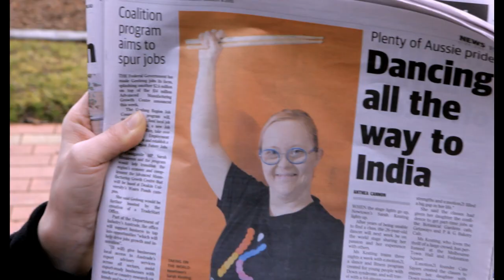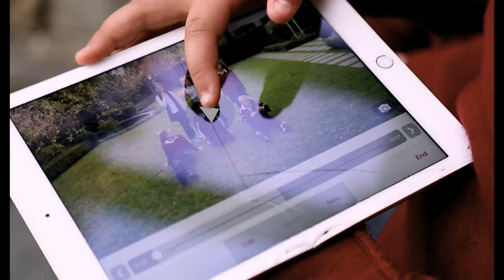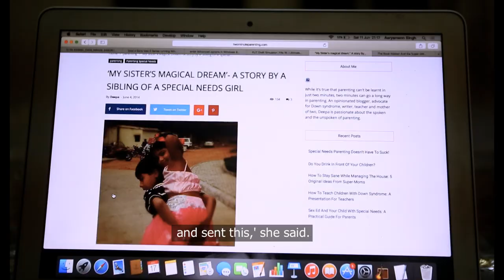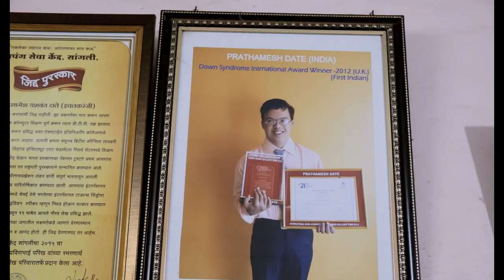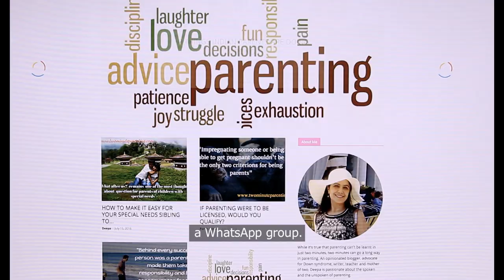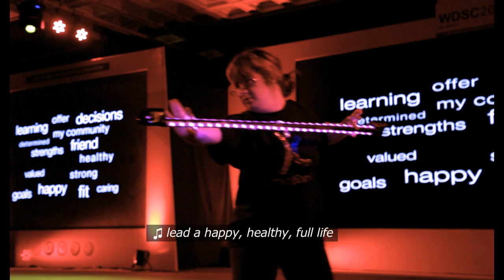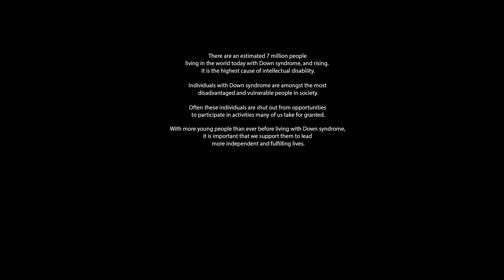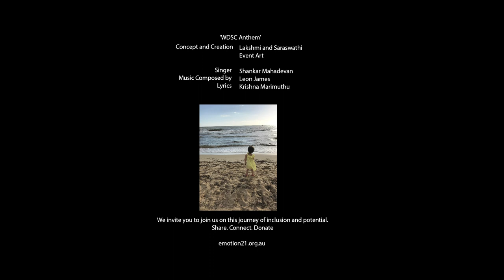Raising the Bar | Documentary | Indian Film Festival of Melbourne 2016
Synopsis: Raising the Bar is a 2016 documentary film that traces the journeys of six young individuals with Down syndrome and their families in India and Australia as they prepare to perform at the World Down Syndrome Congress 2015 in Chennai, India. As they prepare themselves, the documentary portrays their ordinariness and the challenges that they face while providing insight into the vastly different cultures and communities across the two countries. The film culminates with them performing and meeting each other at the congress.

The film is directed by Onir and co-produced by Mitu Bhowmick Lange and e.motion21, a non-profit Australian organisation.

The film won the Best Documentary award at the Melbourne City Independent Film Awards 2018. It was part of the official selection at the Maryland International Film Festival 2017 and the Ethan Saylor Memorial Film Festival 2017.